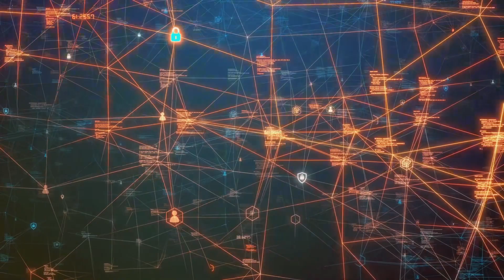Unveiling the Fog: Chainalysis and the Bitcoin Fog Case by Kim's Workspace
In this video, we delve into the recent Bitcoin Fog case and its implications in confirming the reliability of Chainalysis analytics in court. The case sheds light on how blockchain analysis is becoming crucial in legal proceedings involving cryptocurrency.

Join us as we break down the details of the case, discuss the significance of Chainalysis analytics, and explore the growing acceptance of blockchain evidence in the legal system.

If you're curious about the intersection of cryptocurrency, law, and technology, this is a must-watch video!